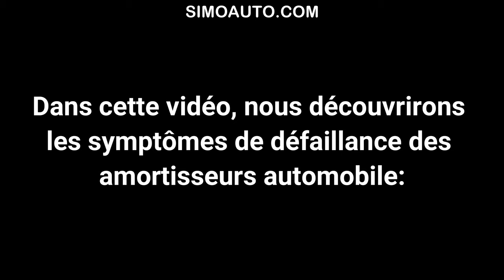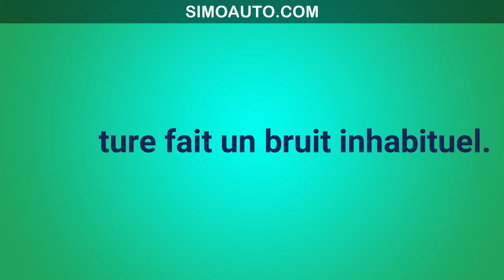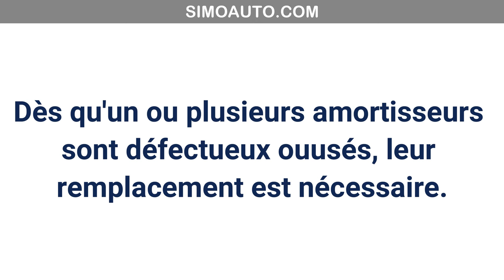Les symptômes de défaillance des amortisseurs automobile